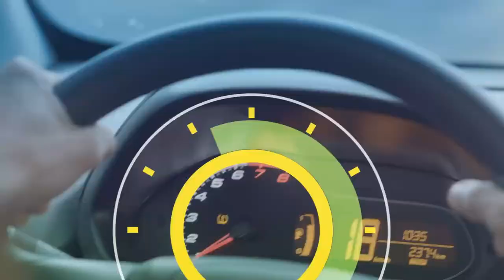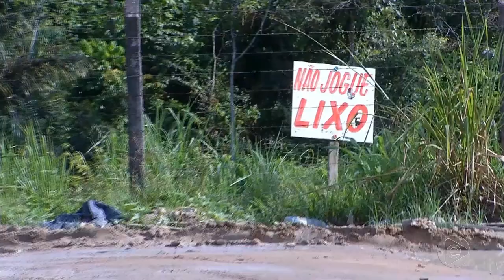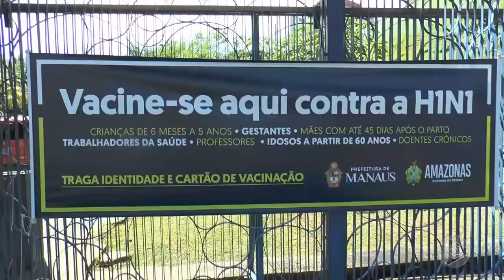6 Horas Notícias – 22 04 2019 01º Bloco